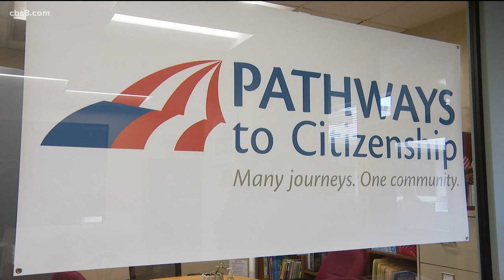North County non-profit helps woman, other permanent residents become U.S. citizens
CBS 8 first told you about Guillermina and Pathways to Citizenship in October, as they worked together. Now, Guillermina is one of the newest American citizens.